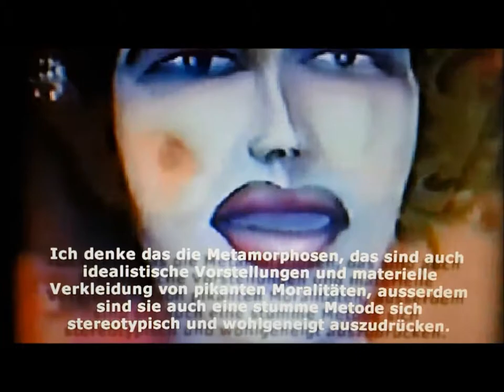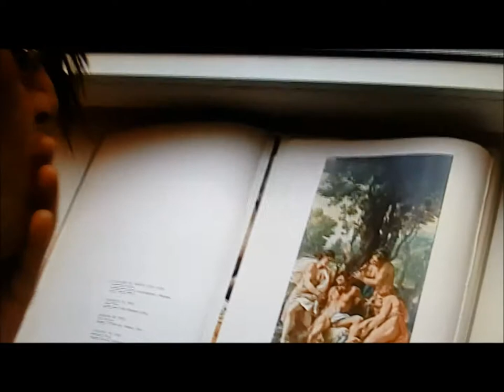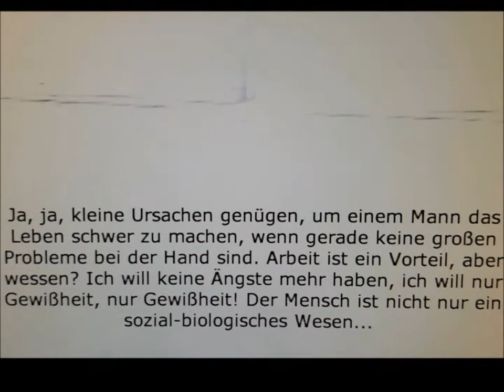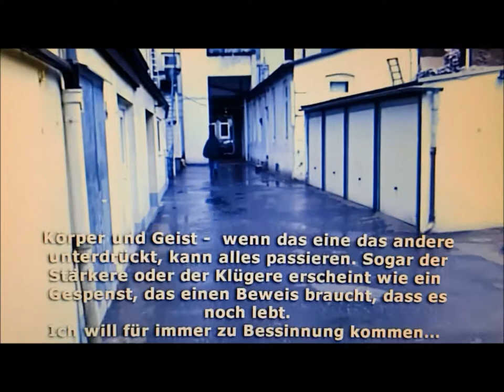Herbstlicher Mai #2. Modin'S arsduo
Herbstlicher Mai #2, Creative Jazzrock.

02_Herbstlicher Mai_09:48

Die Fortsetzung des Themas über den gutmütigen und phantastischen Materialismus nach utilitäre Prinzip Leiden und Segen lassen, bzw. der menschliche Körper als die Waffe oder Instrument, und die Seele als Künstler, oder Genius, bzw. ein Macher. Einige Rätsel trotzen optimistischer Rationalität. Was uns reifer und stärker macht, kann uns bezwingen und behindern. Der Diskurs des wissenschaftlichen Dogmatismus ist oft ohne Metapher und poetische Geschichten unangemessen. Die Vorstellungskraft ist übrigens anders.

Konzept "Dexotomia", Musik und Multi-Video von Serge Modin (Сергей Модин), Piano, Performance von Robert Klavanski. Danke an alle Beteiligten. 2001/05 Nordlocus, OK Kiel.